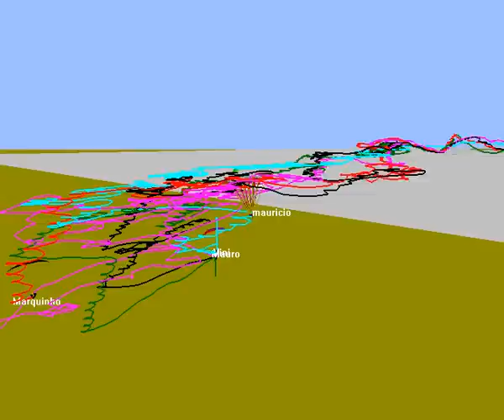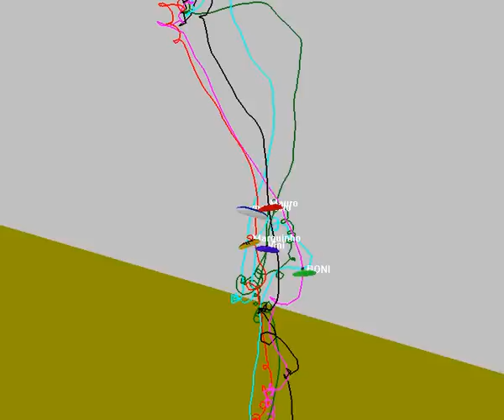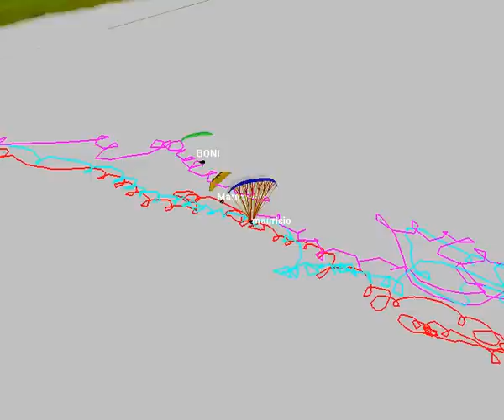Aproveitando Termicas sem precisar procurar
piuiiiiiii!!!